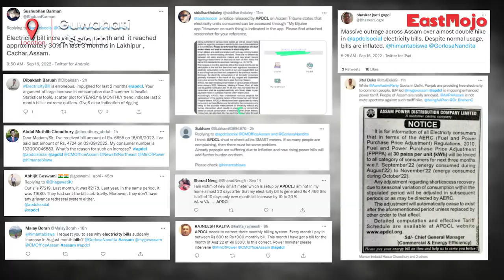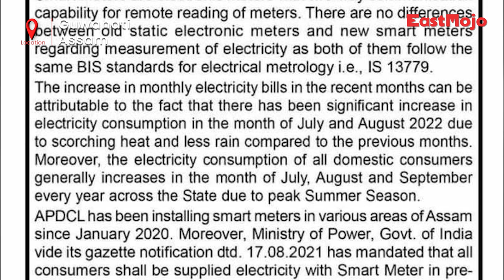Assam: Spike in electricity bills or just weather? People are protesting anyway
Social media platforms were flooded on Friday after consumers from Assam started posting complaints regarding a sudden hike in their monthly electricity bills for the months of August-September. Many also mentioned a two to threefold increase in electricity bills over the past few months while claiming the consumption to be the same as the previous months.
While there were assumptions that the sudden hike is due to the installation of smart metres, the APDCL in a notice issued on Friday attributed the hike to an increased consumption of electricity due to scorching heat and less rain.
“The increase in monthly electricity bills in the recent months can be attributable to the fact that there has been significant increase in electricity consumption in the month of July and August 2022 due to scorching heat and less rain compared to the previous months. Moreover, the electricity consumption of all domestic consumers generally increases in the month of July, August and September every year across the state due to peak summer season,” the notice read.
The APDCL also clarified that the installation of smart meters did not lead to an increase in electricity bills.
Meanwhile, a protest was also carried out by members of the Aam Aadmi Party at the premises of Bijulee Bhawan in Guwahati’s Paltan Bazar area. Protestors demanded the issue to be addressed at the earliest.
Opposition members also raised the issue during the ongoing autumn session of the Assam Assembly. The situation turned tense after power minister Nandita Garlosa tried to dodge the issue by saying that the ministry will look into the issue. The minister later stated to the media that she will form a committee to look into the matter.